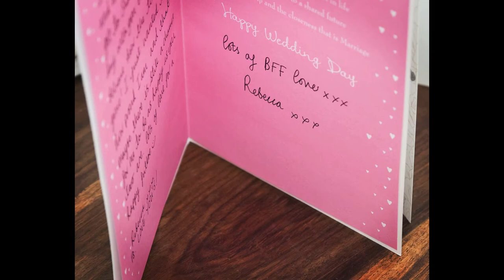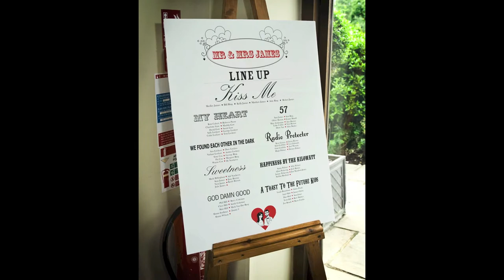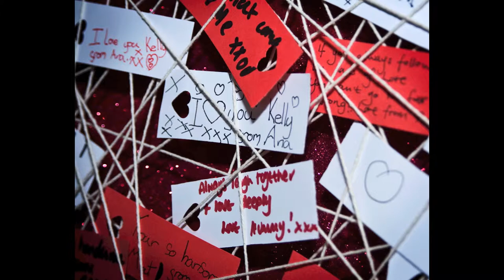Kelly And Matt's Wedding HD 1080P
Copyright Rock Wedding Photo 2012